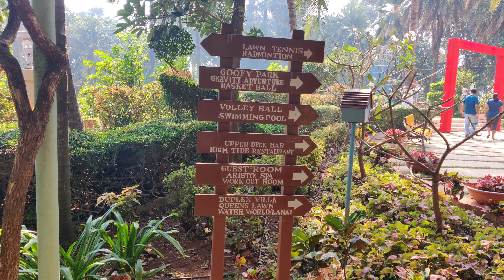The Resort Mumbai | Hotels in Mumbai | Best Hotel in Mumbai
Hello guys in this video we are going to explore The Resort in Malad. The Hotel is 21 Kilometers away from Chhatrapati Shivaji Maharaj International Airport.